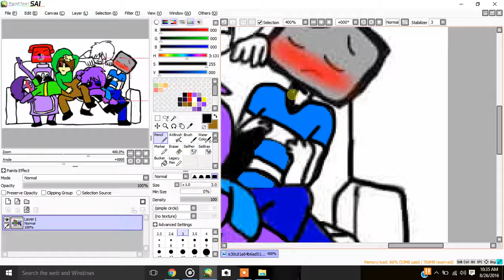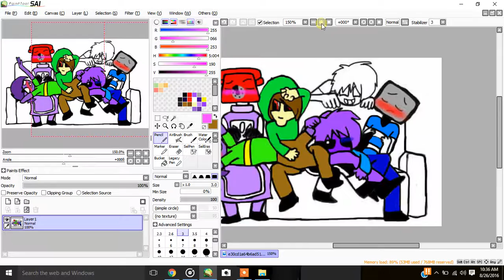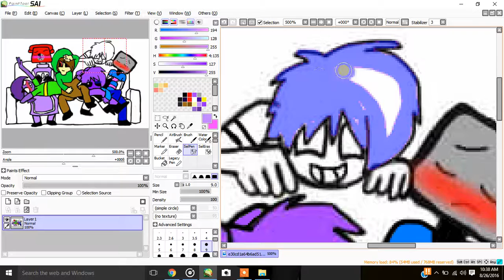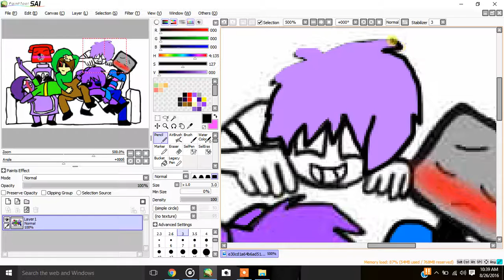finishing up tablet